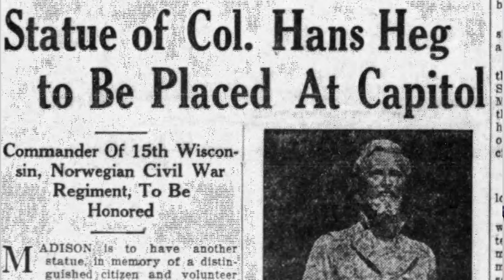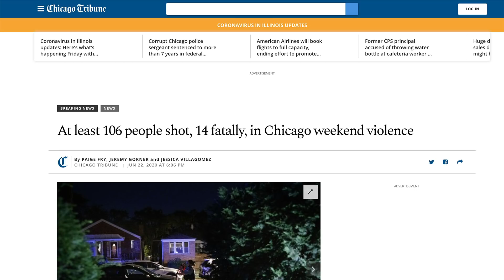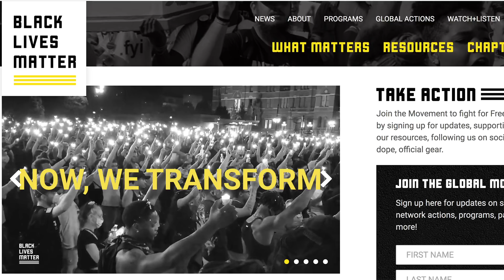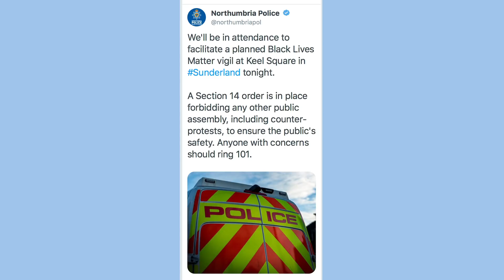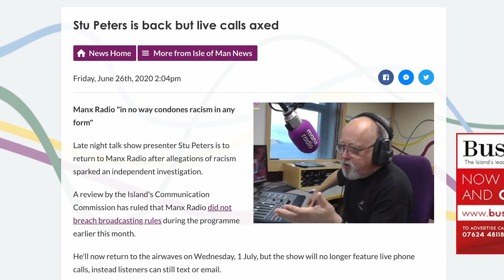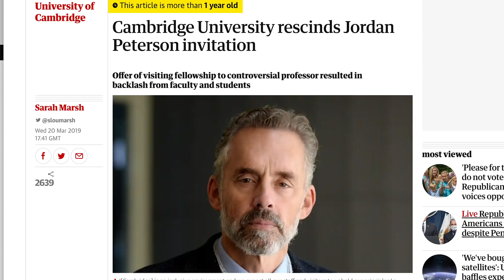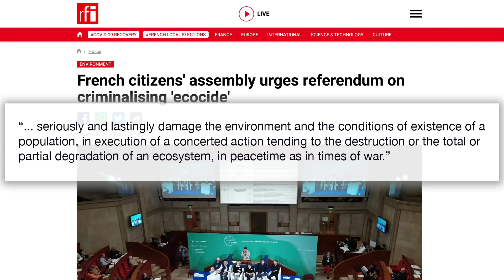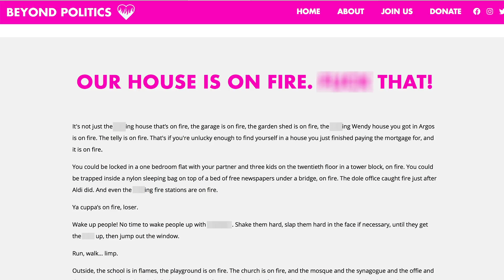Anti-slavery is CANCELLED | The Mallen Baker Show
In this round-up of the week, anti-racism campaigners choose increasingly bizarre targets, battles are won against cancel-culture but mostly the war is being lost, and France’s citizens assembly on climate change comes up with its list of demands.

UPDATE

It turns out that Hawk Newsome does not represent the official Black Lives Matter movement - although he clearly has claimed that he does, since in an official release they say they have told him not to. You can see their comment, produced in response to President Trump's tweet,

References

Photos: So who was Hans Christian Heg? Here's why the Civil War hero had a statue

BLM leader says they will ‘burn down the system’